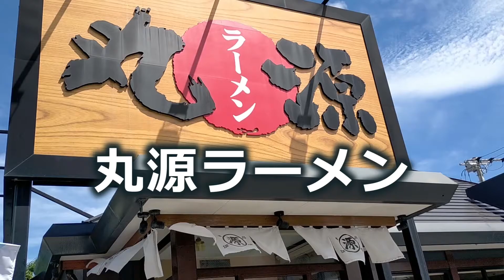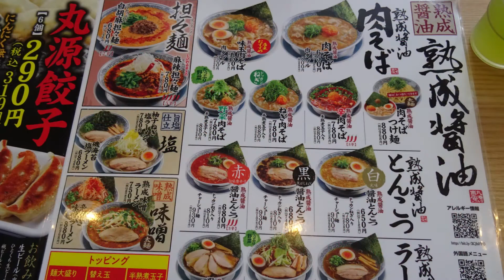【沖縄グルメ】糖質オフのラーメンがある、1人でも家族でもOK、肉そばを堪能できる店【丸源ラーメン 沖縄美里店】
【丸源ラーメン 沖縄美里店】沖縄市の県道75号沖縄石川線沿いにあるラーメン屋さん。"肉そば"押しなお店。糖質オフ麺もあり制限中でも罪悪感低なしでちゃんと美味しいが味わえます。お子さまメニューもあるので家族で気軽に行きたい時にも重宝しそうなお店です。

【丸源ラーメン 沖縄美里店】
住所：沖縄県沖縄市美里仲原町1-3
営業時間：11:00～24:30（L.O  24:00）
定休日：無休

※新型コロナウイルス感染拡大により、営業時間などが記載と異なる場合がございます。ご来店時は事前に店舗にご確認ください。

MAKOOTOさんBGMありがとうございました。